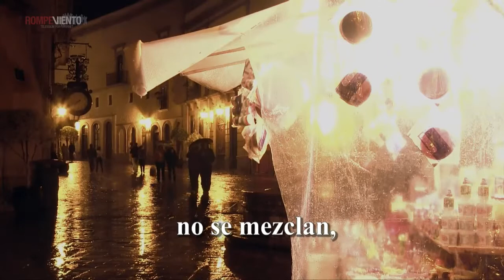LesbianArte, Colectiva Siluetas y la obra de teatro "Afuera", en Luchadoras. Rompeviento TV. 24/4/13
Luchadoras es un programa conducido por Lulú Barrera, dedicado a la vida de mujeres activistas, artistas, académicas y periodistas que dedican su vida a la promoción y defensa de los derechos humanos de las mujeres.
En esta emisión, Lulú entrevista en el estudio de Rompeviento a Laia Ribera y Lu Robles, actrices y activistas de Colectiva Siluetas, quienes presentaron la obra de teatro "Afuera" en el festival LesbianArte 2013.